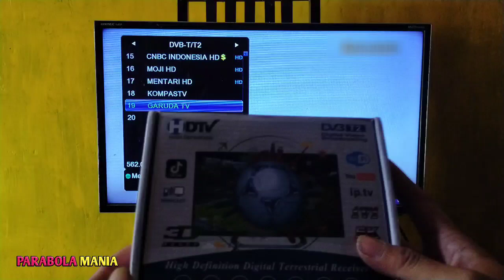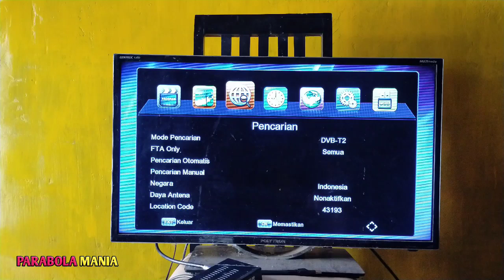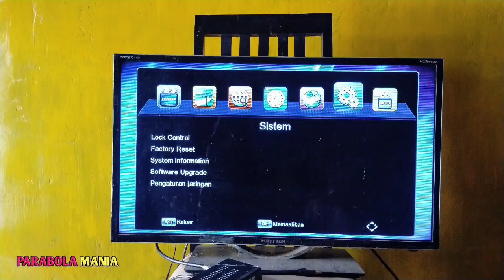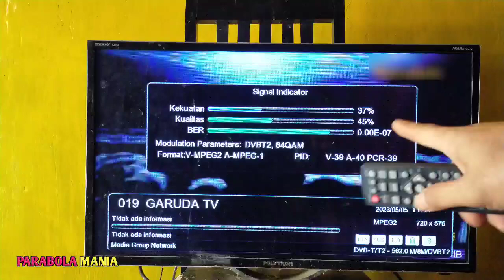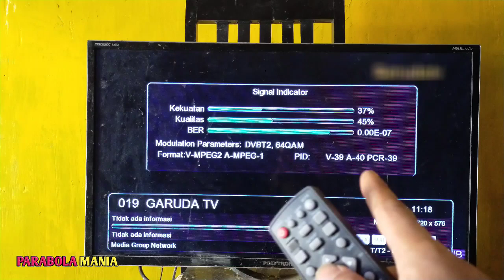SET TOP BOX MURAH MERIAH HARGA TERJANGKAU FITUR MELIMPAH SANGAT MEMUASKAN DI TAHUN 2023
Set top box murah meriah harga sangat terjangkau dengan fitur sangat lengkap

STB termurah saat ini merk nya HDTV sudah support YouTube, YouTube kids,we tv,tiktok dan banyak fitur lain nya